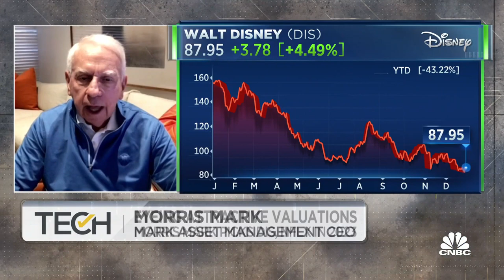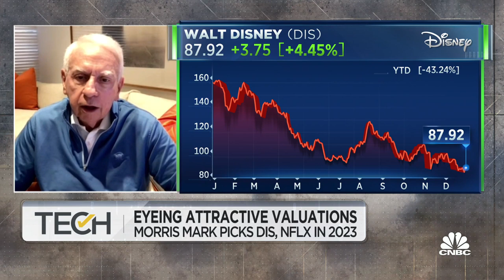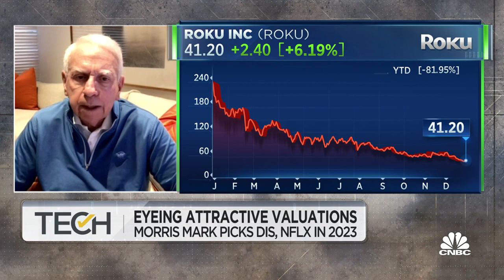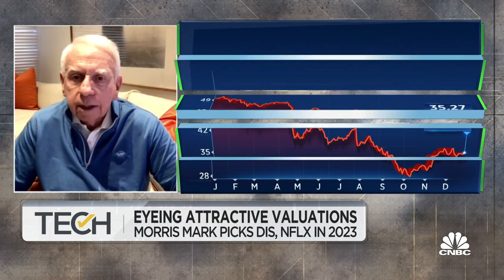There should be consolidation in the streaming industry, says Morris Mark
Morris Mark, Mark Asset Management CEO, joins 'TechCheck' to discuss his thoughts on Disney and Netflix, the rest of the streaming landscape and more.